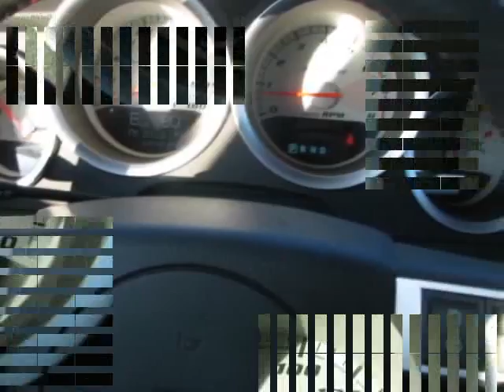2007 Dodge Charger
2007 DODGE CHARGER

Meador Chrysler
2351 S E Loop 820